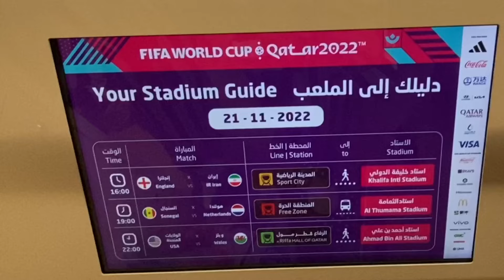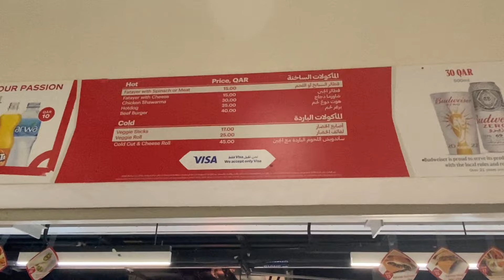We Went To Qatar So You Wouldn’t Have To; Episode 3: USA🇺🇸vs Wales🏴󠁧󠁢󠁷󠁬󠁳󠁿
In this episode of WWTQSYWHT, it’s GAMEDAY and the lads attend USA vs Wales, USA’s first game in the 2022 World Cup!
Join the boys as they march from the Mall of Qatar to Ahmed bin Ali Stadium for USA’s first World Cup match since 2014!